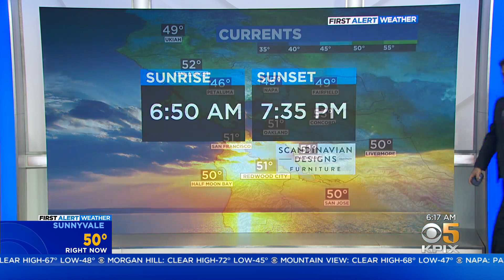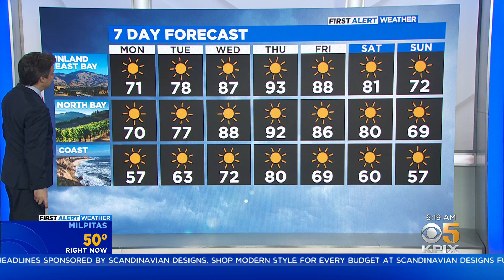First Alert Weather Forecast For Sunday Morning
Heat Wave -- Temperatures will soar this week